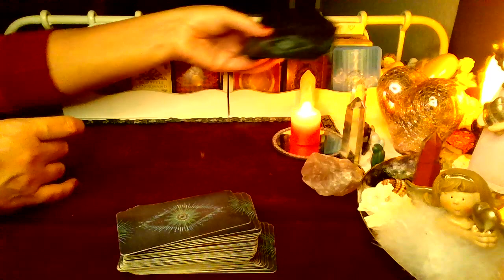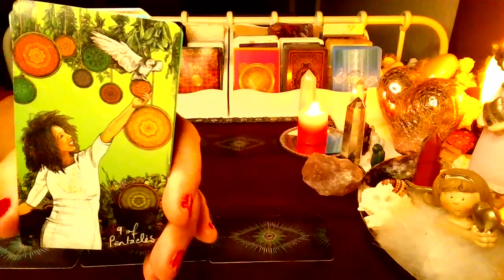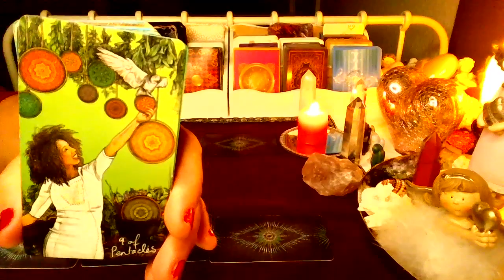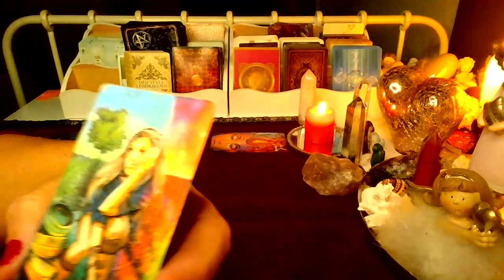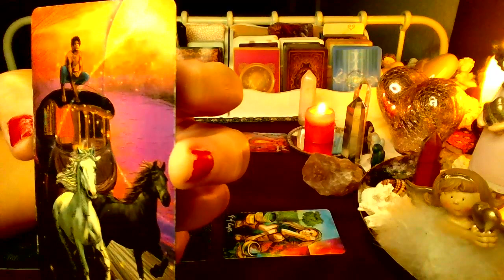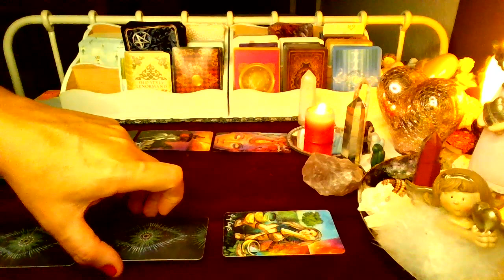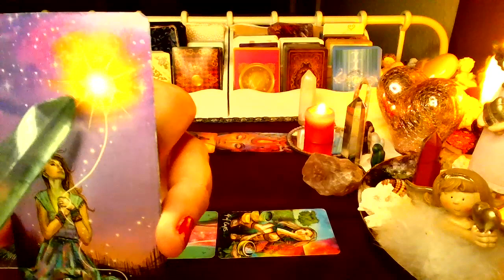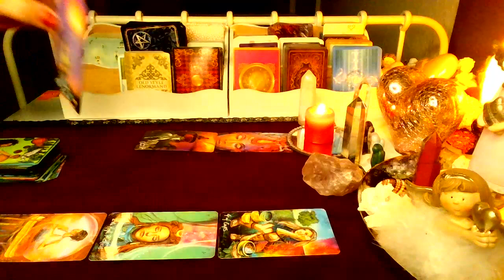DLA ZAKOCHANYCH (Tarot) 2023